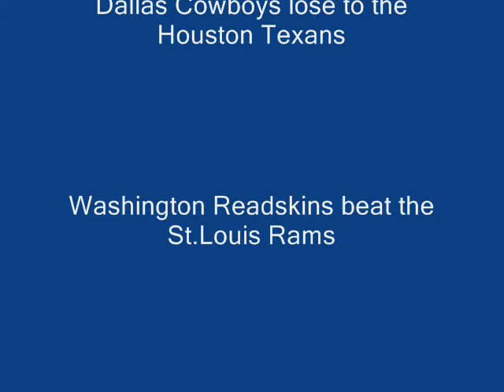NFL Pick 'Em Week 3